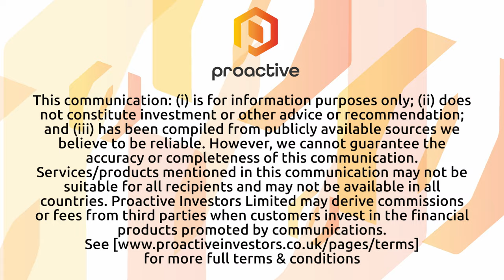Nextech3D.ai upgrades platform with new offering of 3D Model-AI Photo Rendering Services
Nextech3D.ai CEO Evan Gappelberg joined Steve Darling from Proactive to unveil an exciting new addition to the company's offerings: Digital Photography and dynamic product visuals as part of its 3D model solutions. This enhancement means that every 3D model created by Nextech3D.ai will now be accompanied by stunning 2K, 4K, or even 8K photos, catering to the needs of its ecommerce customers.

Gappelberg explained to Proactive that this innovative AI tool is poised to drive significant revenue for the company. With each product listed for sale on an ecommerce platform requiring a minimum of six 2D photos, Nextech3D.ai is well-positioned to capitalize on the growing demand for high-resolution images while simultaneously enhancing the value proposition of its 3D modeling business.

The company has already secured agreements with 10 existing customers for its digital photography offering, representing over 6000 high-quality digital photos. This offering will be available both as part of a comprehensive 3D model bundle and as a standalone product, catering to clients who already possess a 3D model and those seeking to tap into the ecommerce imagery market.

Nextech3D.ai's analysis indicates that creating and rendering 3D models is more cost-effective than traditional product photography, particularly for items that are expensive to produce or challenging to photograph in real-life settings. With 3D models, products can be easily manipulated and rendered from various angles without the need for physical prototypes or multiple photoshoots, offering unparalleled flexibility and efficiency.

As Nextech3D.ai continues to innovate and expand its suite of offerings, investors can anticipate further growth and market penetration in the burgeoning field of ecommerce visualization solutions. With its unique combination of cutting-edge technology and customer-centric approach, Nextech3D.ai is poised to revolutionize the way products are showcased and sold online.